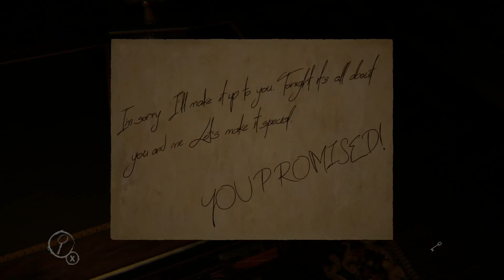Layers of fear (I'm just seeing it in the dark) part 1